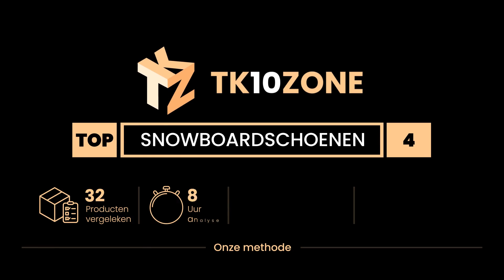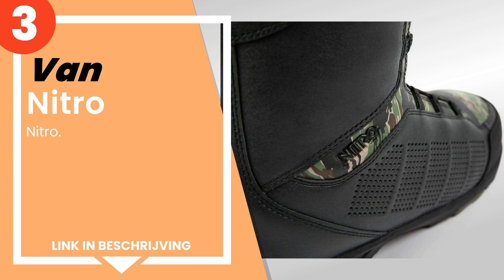De 4 beste snowboardschoenen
1) Burton Heren Ruler Boa Bl... »
2) Adidas Response 3Mc ADV -... »
3) Nitro.
4) K2 RAIDER Boot 2020 zwart.

✋ Hier de 4 beste snowboardschoenen, op de markt verkrijgbaar.

-- Tijdindicatoren (Tijdstempels) --

00:00 - Intro
00:08 - 4) K2 RAIDER Boot 2020 zwart.
00:49 - 3) Nitro.
01:26 - 2) Adidas Response 3Mc ADV - cblack/ftwwht/gold mt.
02:00 - 1) Burton Heren Ruler Boa Black Snowboard Boot.